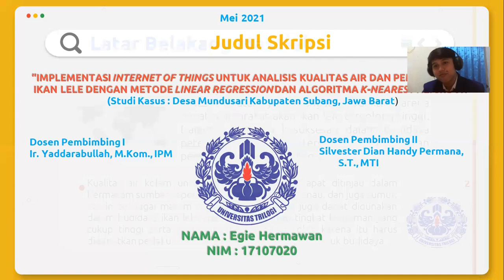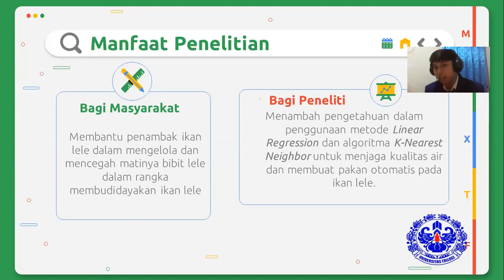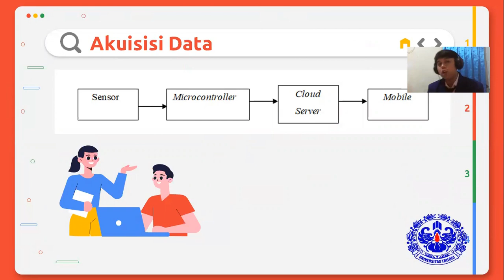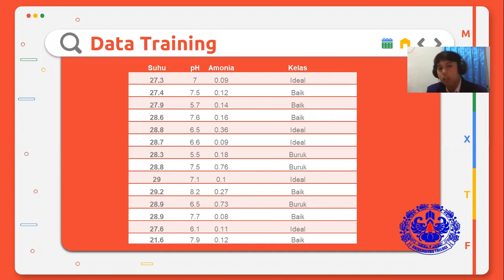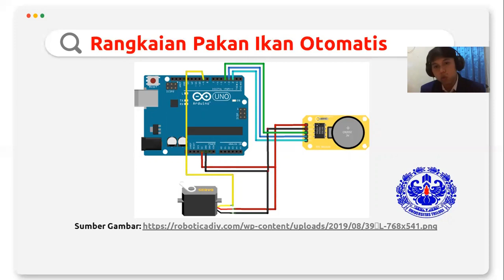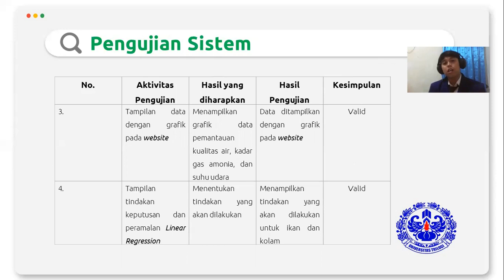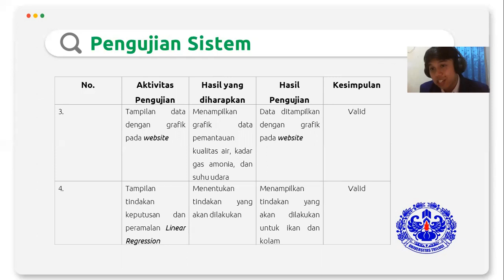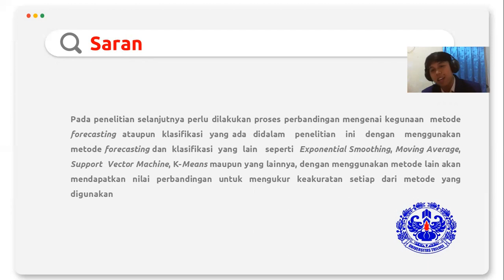Video Presentasi Skripsi an Egie Hermawan - Prodi Teknik Informatika Universitas Trilogi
Judul : "IMPLEMENTASI INTERNET OF THINGS UNTUK ANALISIS
KUALITAS AIR DAN PEMBERI PAKAN IKAN LELE DENGAN
METODE LINEAR REGRESSION DAN ALGORITMA K-NEAREST NEIGHBOR"

Video Aplikasi Skripsi Online
an Egie Hermawan
NIM 17107020
Prodi Teknik Informatika
Universitas Trilogi